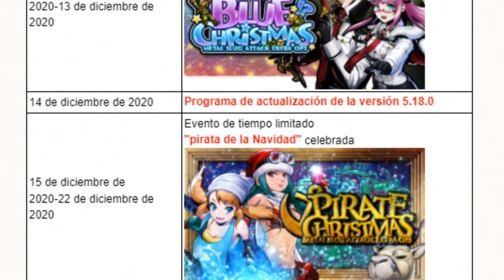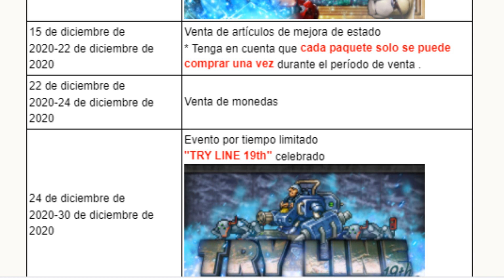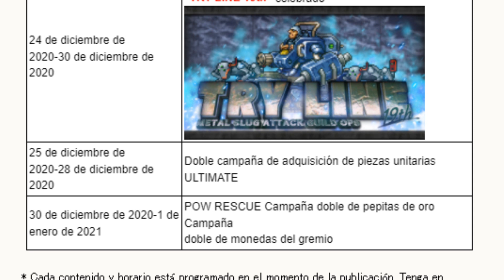Calendario de Eventos Diciembre Parte 2 Metal Slug Attack